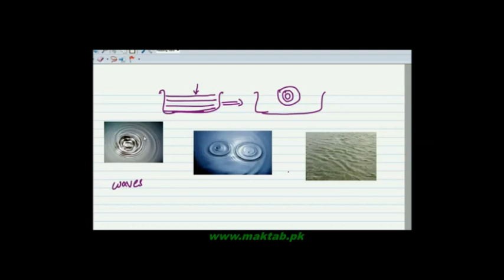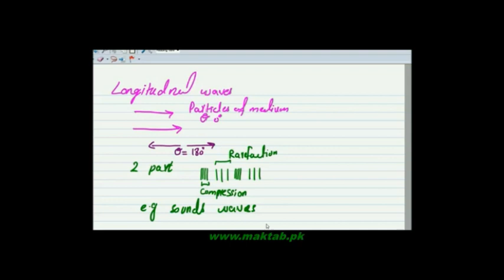FSc Physics Book1, CH 8, LEC 1: Introduction of Waves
This video lecture from Waves (F.Sc. first year physics) covers Waves, It’s Production, Types, Explanation and the mediums in which the waves are produced. Find more e-learning material and educational video lectures in Urdu at maktab.pk. These videos are free to use for promotional and commercial purpose by keeping the credits to Maktab.